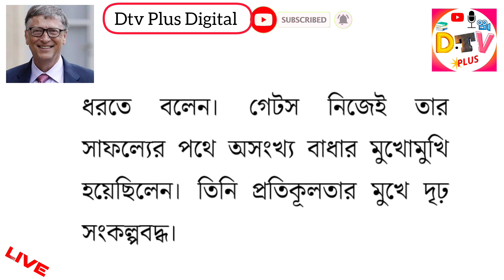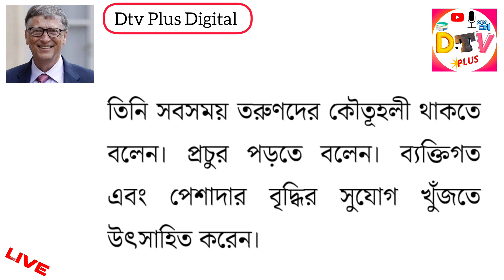তরুণদের ৪ পরামর্শ দিলেন গেটস । Bill Gates success tips for young generation | Dtv plus Digital